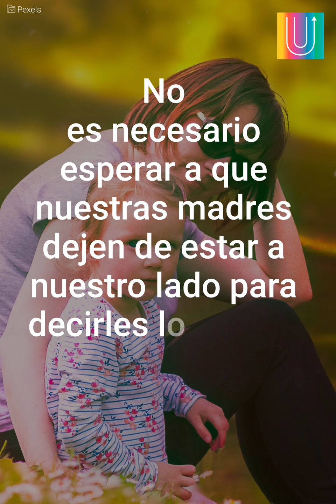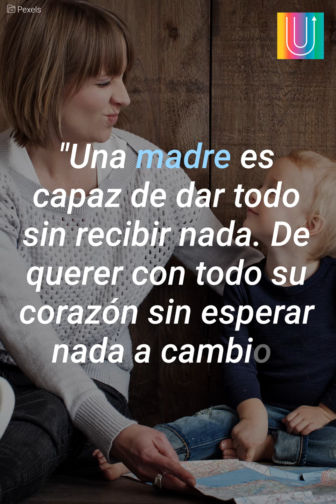Un tributo a las madres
Una alabanza a todas las madres.